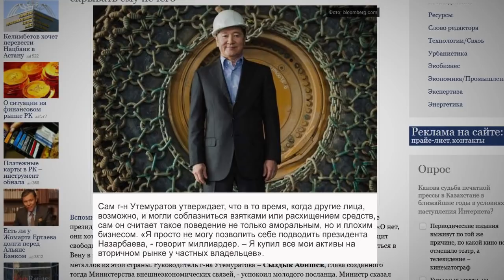Исповедь миллиардера Булата Утемуратова / 1612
Им нечего уже больше скрывать. Государственные деятели Казахстана постепенно дают признательные показания относительно того, что ими нажито непосильным трудом. Пионером в этом списке стал чиновник-миллиардер Болат Утемуратов.  Этот особо приближенный к телу президента Казахстана человек, приоткрыл журналистам информагентства Блумберг, тайну, как делается состояние в Казахстане. Но, как оказалось, всего лишь, приоткрыл.